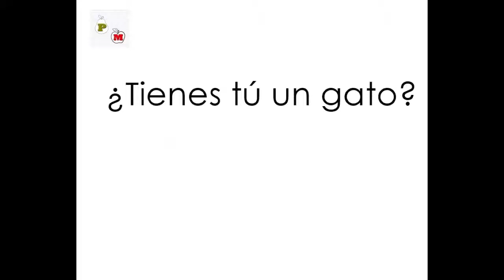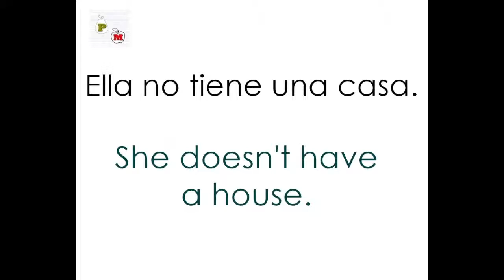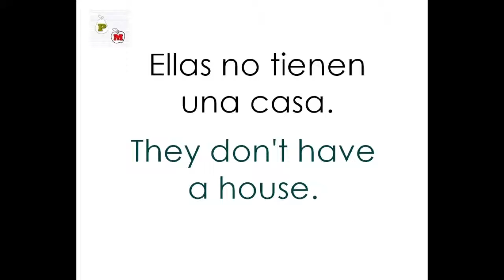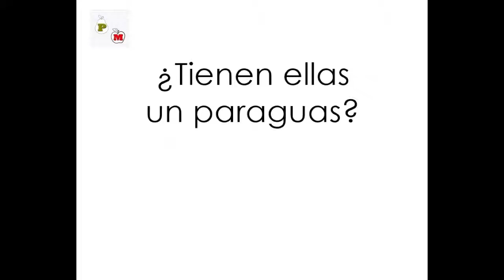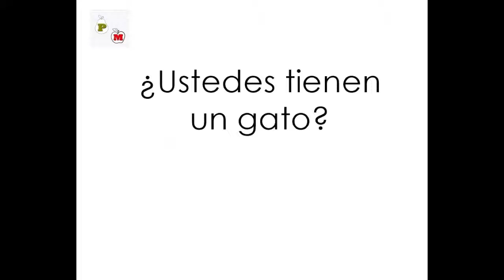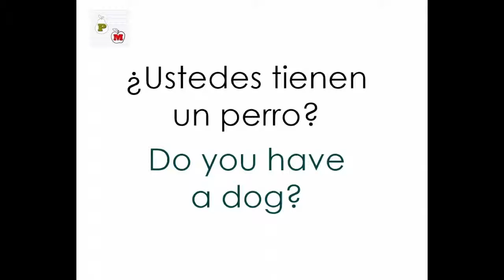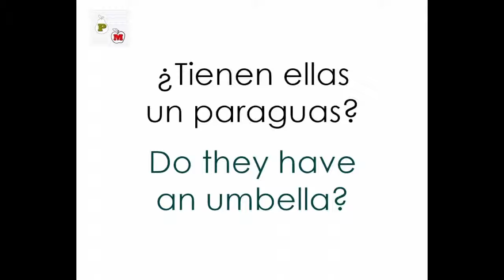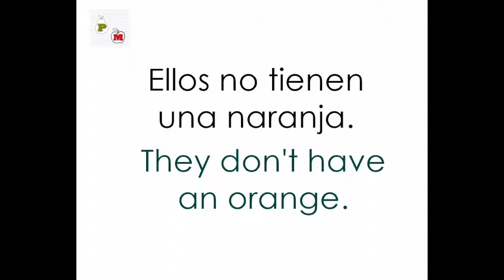INGLÉS con peras y manzanas (8b)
Video de práctica de la lección 8 del curso más fácil de inglés, para quienes quieren comenzar a aprender desde cero.